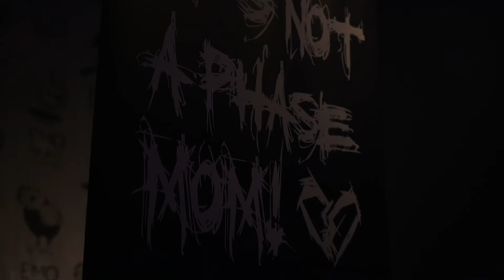Emo Night Mainland (Aftermovie) | Metropool Enschede | 25-02-2023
Shots: Janneke Wissink & Sem Lucas
Edit: Sem Lucas